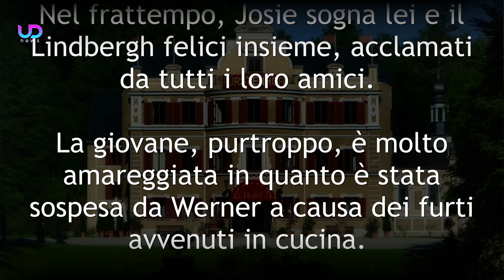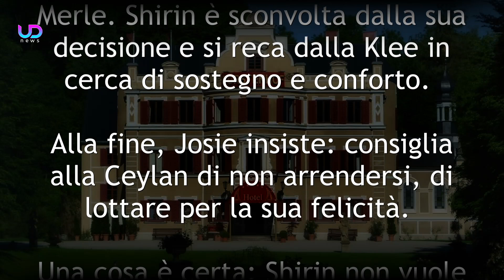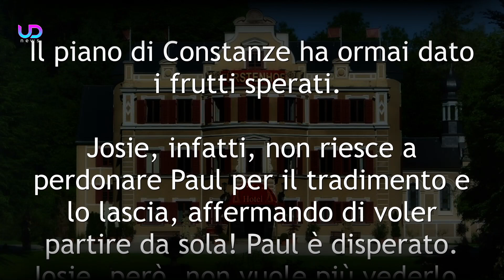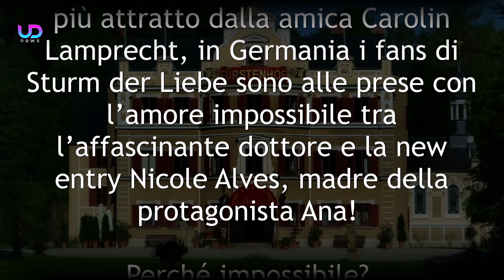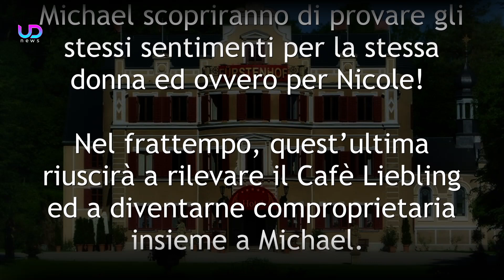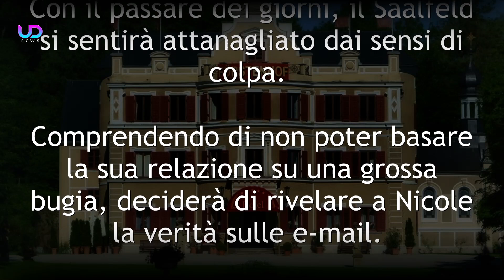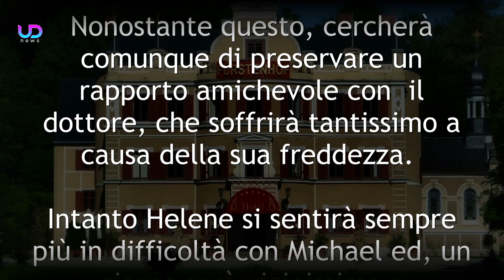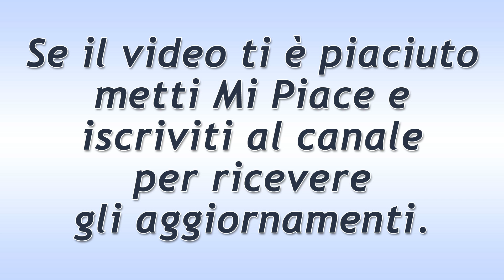Tempesta d’Amore Anticipazioni Trama Puntate 18-24 Dicembre 2023: Paul Finisce a Letto con Tatjana!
Tempesta d’Amore Anticipazioni Trama Puntate da lunedì 18 a domenica 24 Dicembre 2023 e anteprime puntate tedesche. Paul tradisce Josie. E…